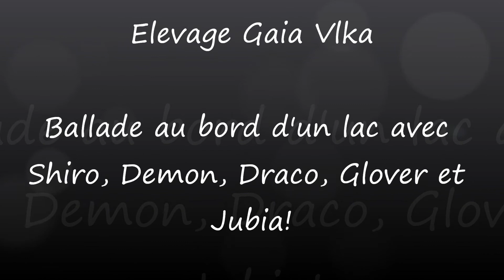Ballade avec la meute - Elevage Gaia Vlka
Shiro, Demon (chien loup tchecoslovaque) et Glover, Draco, et Jubia (Berger Malinois) -  Aout 2014